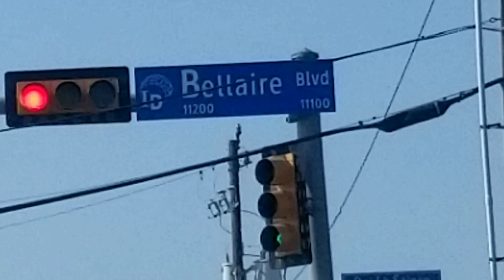@USA🇺🇲ຂັບລົດຢູ່ໃນປະເທດຈີນນ້ອຍໃນອາເມຣິກາ Driving in little China in America ขับรถในย่านลิตเติ้ลไชน่า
@🇺🇲Travel America 2023. Driving around in little China in Bellaire, Texas
ท่องเที่ยว อเมริกา 2023. ขับรถ ในย่านลิตเติ้ล ไชน่า ใน Bellaire, Texas
ທ່ອງທ່ຽວລາວ 2023. ຂັບລົດໃນປະເທດຈີນນ້ອຍ ໃນ Bellaire, Texas